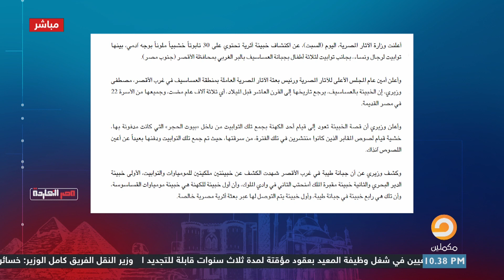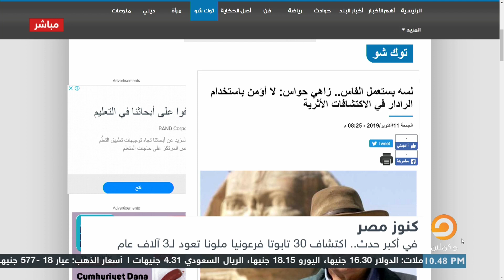ما هي أهمية الكشف عن خبيئة العساسيف في الأقصر؟ د. حسين دقيل - باحث متخصص في الآثار